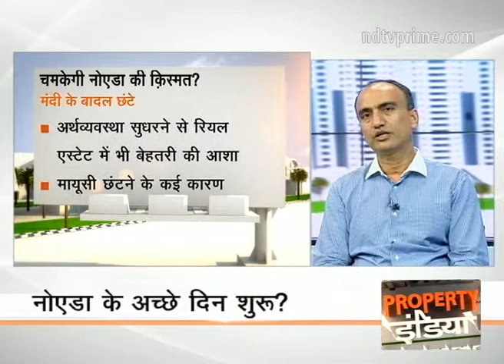Noida realtors hopeful of 'acche din'?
On Property India, we discuss the condition of realty market in Noida and whether the sector is expecting to see any boost in the near future. Panelists elaborate upon the prospects of investing in Noida and list the upcoming townships that can promise good returns on investment.